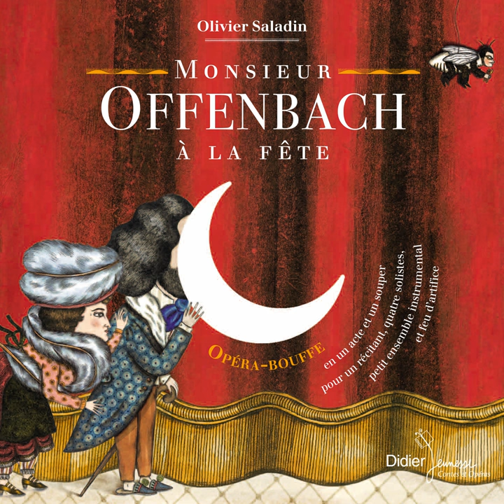Le jambon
Le jambon · Olivier Saladin · Gilles Avisse

Monsieur Offenbach à la fête

Composer: Jacques Offenbach